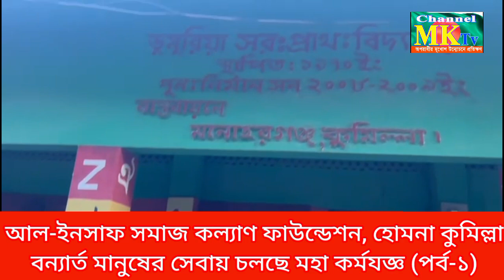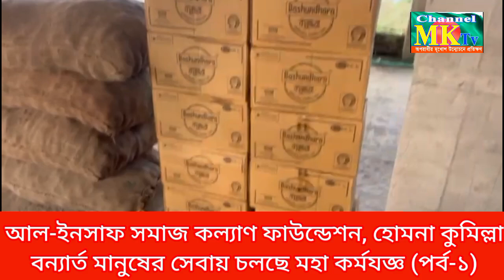মানুষ বেঁচে থাক্ অকৃত্রিম এ সেবায় || আল-ইনসাফ ফাউন্ডেশনের প্রেমে পড়লাম